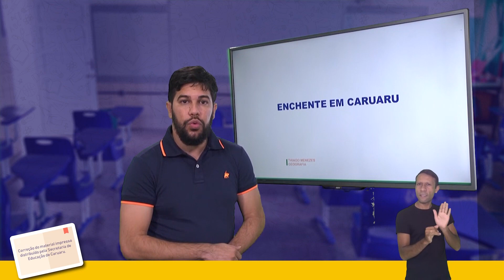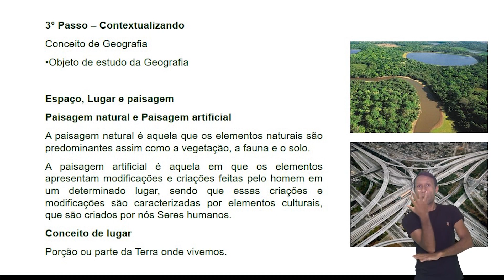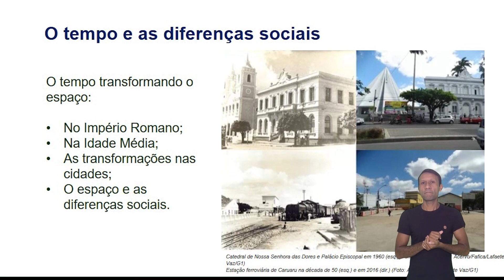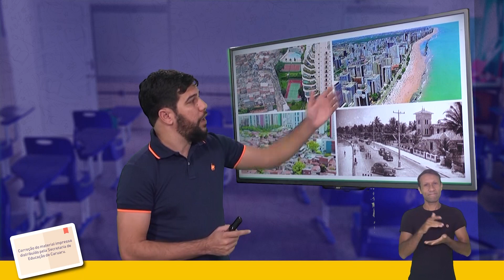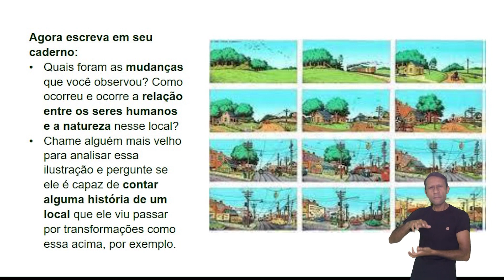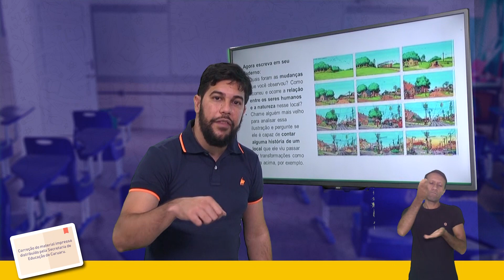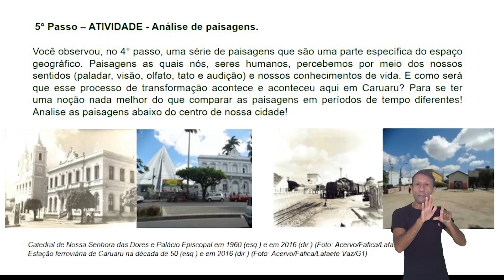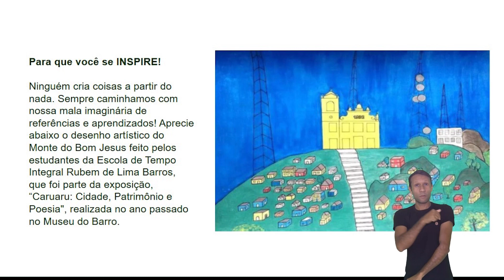6º ano - Geografia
A Prefeitura de Caruaru está realizando a revisão do primeiro material distribuído pela Secretaria de Educação aos alunos da rede municipal de Ensino. O conteúdo é exibido de segunda a sexta-feira na TV Câmara, canal 22.2, a partir das 7h30, para estudantes da Educação Infantil, do Ensino Fundamental e da EJA. Aos sábados, são veiculadas as aulas do Cursinho Popular Edilson de Góis, das 14h às 15h. Todo o material disponibilizado tem interpretação em Libras.

Segue a programação da TV Câmara:
Programação TV Câmara
das 7h30 às 10h30, no canal 22.2

Segunda-feira (20/07)
Educação Infantil - Show da Luna
Anos Iniciais (1º, 2º, 3º, 4° e 5° ano) - Língua Portuguesa
6º ano – História, Língua Portuguesa
7º ano – História, Língua Portuguesa
8º ano –  História, Língua Portuguesa
9º ano - História, Língua Portuguesa

Terça-feira (21/07)
Anos Iniciais (1º, 2º, 3º, 4° e 5° ano) - Matemática
6º ano – Inglês
6º e 7° ano - Matemática
7º ano – Inglês
8º ano –  Inglês
8º e 9° ano - Matemática
9º ano - Inglês
EJA (Educação de Jovens e Adultos) - Fases 1 e 2 - Matemática

Quarta-feira (22/07)
6º ano – Ciências
6º e 7° ano - Educação Física
7º ano – Ciências
8º ano –  Ciências
8º e 9° ano - Educação Física
9º ano - Ciências
EJA (Educação de Jovens e Adultos) - Fases 3 e 4

Quinta-feira (23/07)
6º ano – Geografia, Ensino Religioso
7º ano – Geografia, Ensino Religioso
8º ano –  Geografia, Ensino Religioso
9º ano –  Geografia, Ensino Religioso

Sexta-feira (24/07)
Anos Iniciais (1º, 2º e 3º ano) - Temas Transversais
Anos Iniciais (4º e 5º ano) - Temas Transversais
6º ano – Língua Portuguesa
6º e 7° ano - Arte
7º ano – Língua Portuguesa
8º e 9° ano - Arte
8º ano –  Língua Portuguesa
9º ano  –  Língua Portuguesa

Sábado (25/07)
14h às 15h - Cursinho Popular Professor Edilson de Góis - REDAÇÃO E QUÍMICA

A Prefeitura de Caruaru oferece diversas formas para os alunos desenvolverem atividades durante o período de pandemia do novo coronavírus. Site, videoaulas no Youtube, aulas na TV Câmara e apostilas impressas. Contando com apoio de parceiros, o intuito é adequar o ensino a cada realidade. Confira as opções: